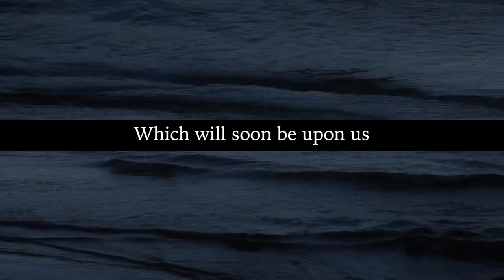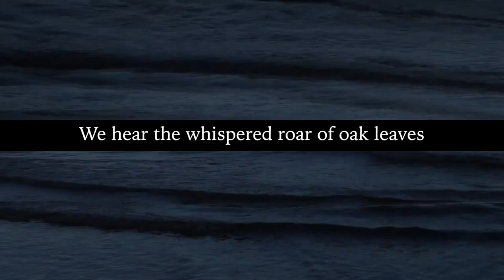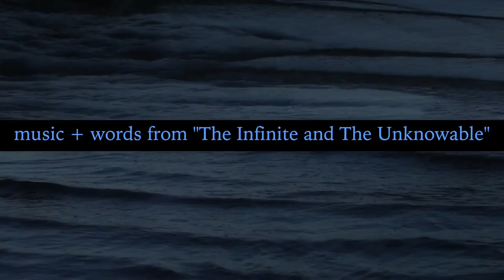Oil Drum Requiem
'Oil Drum Requiem' is a short film of one of the tracks and poems from "The Infinite and The Unknowable" released by Blink in the Endless on 22nd July 2016.

'TIATU' was painstakingly constructed over a six year period from hundreds of layers of played and heavily processed electric violin, percussion and electronics and it includes the final re-worked version of the title track originally used in the devastating closing scenes of the Film 4 / BFI / Studio Canal feature film ‘Catch Me Daddy’.

Daniel Thomas Freeman’s previous music includes the critically acclaimed debut solo album ‘The Beauty of Doubting Yourself’ (Home Normal), scoring the feature film ‘Catch Me Daddy’ (Film 4 / BFI / STUDIOCANAL) with Matthew Watson and numerous releases as part of Rameses III including ‘I Could Not Love You More’ (Type). TIATU is the first release on Blink in the Endless.